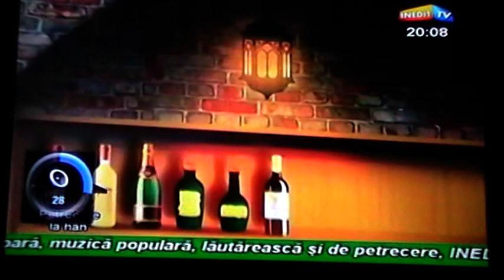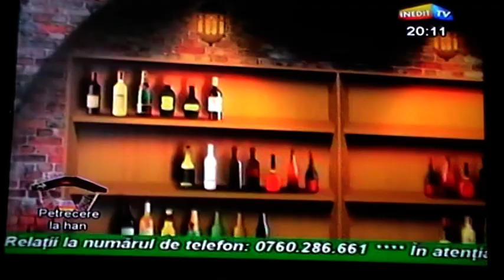Marian Borcan la Inedit TV